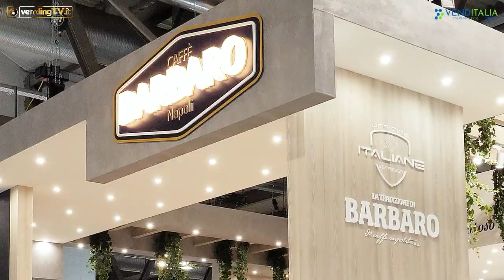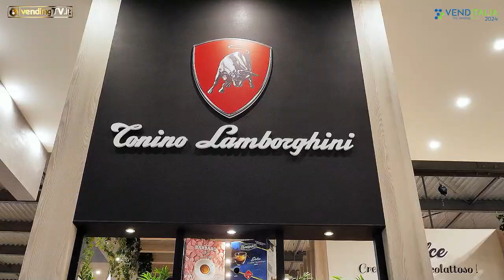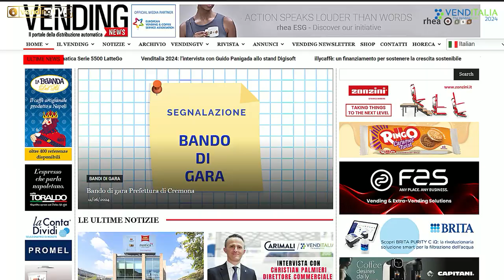VENDITALIA 2024 - Intervista con Vincenzo Cascone, Responsabile Marketing di NUTIS srl CAFFE BARBARO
Vincenzo Cascone, responsabile marketing di Caffè Barbaro, marchio di proprietà della Nutis srl, illustra le novità che la torrefazione campana ha presentato a Venditalia 2024.
Per quanto riguarda il caffè porzionato, nell’intervista raccolta da Fabio Russo per vendingtv.it, Vincenzo Cascone presenta l’ultimo formato lanciato sul mercato, che è una vera e propria innovazione. Si tratta di una capsula di ricarica per il sistema Vertuo di Nespresso che va inserita all’interno dell’originale, una volta svuotata del caffè.

Per quanto riguarda le macchine, oltre alla messa in produzione del mitico modello brandizzato Tonino Lamborghini, disponibile in svariati colori, Caffè Barbaro ha lanciato una nuova macchina, essenziale e compatta, denominandola Barbaro 1956, anno della fondazione dell’azienda